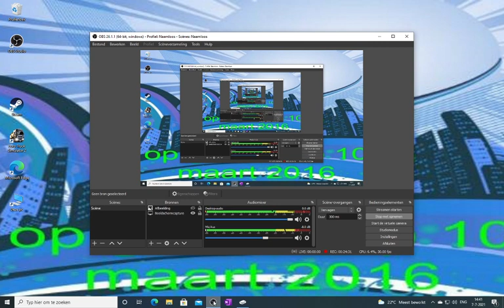cities skylines#58 we gaan weer lekker verder